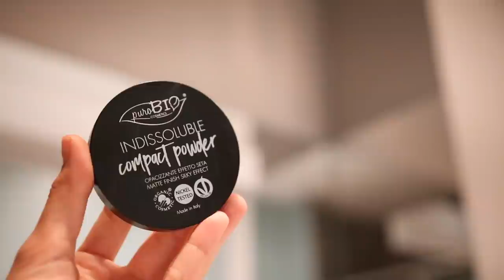GRWM: moje ulubione marki & produkty do makijażu / naturalna kolorówka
↓ rozwiń po więcej informacji ↓

Ten film powstał we współpracy ze wspaniałą polską marką Fridge!

Miłego oglądania!

Karolina